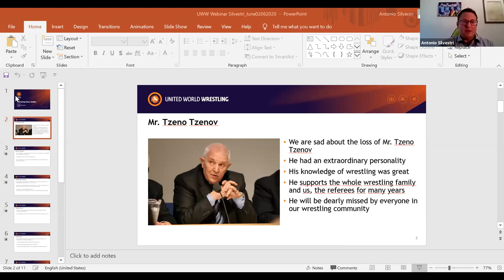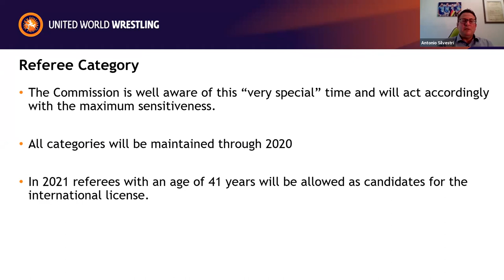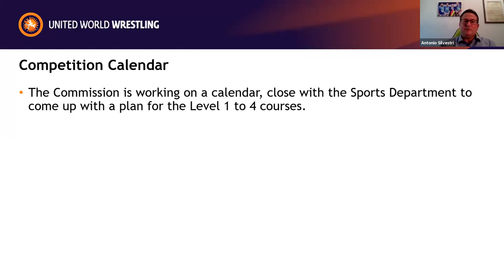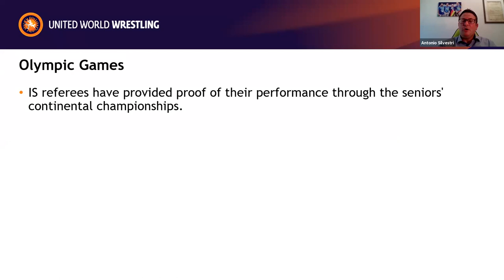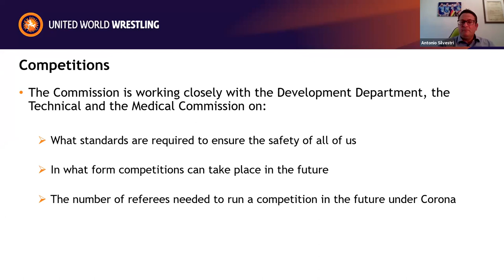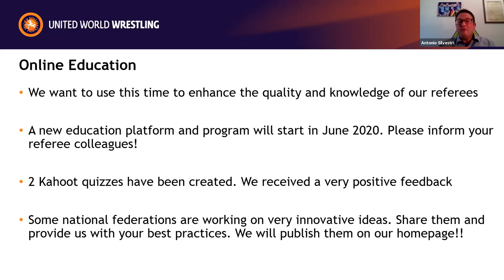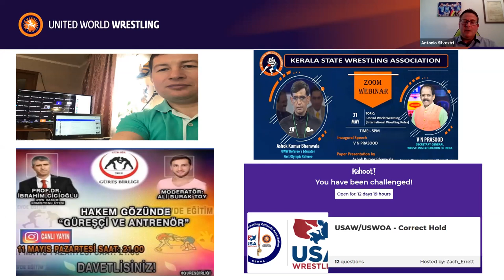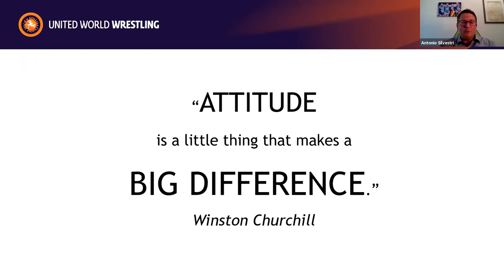Referee Webinar #1 -- 02.06.2020